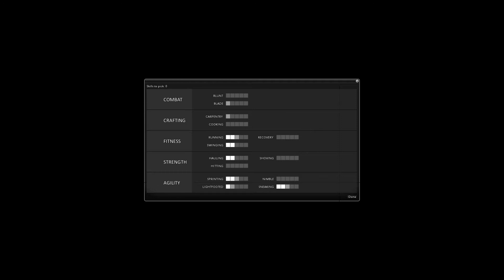Surviving Project Zomboid RC2.5 - City Of The Damned - Part 14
Surviving Project Zomboid RC2.5 - City Of The Damned - Part 13

In this series we take a look at the current (upon playing) version of the public test build of Project Zomboid. Now there's still a few bugs in this version, hence why its a public test version but most, if not all, of them will be gone by the official release of RC 0.3.0

but, for now, the latest public test release versions can be found on the Indie Stone Project Zomboid forums for all paying customers! The main new features are the new sprites and animation and the new combat system, there's also been a bunch of behind the scenes stuff such as optimazation etc. As well as all this i also play on the latest version of my Mega Multi Cell Map Mod which adds in an additional 5 whole cells of new real estate to explore and loot!

Heres a link to the Map Mod i made and using in this series